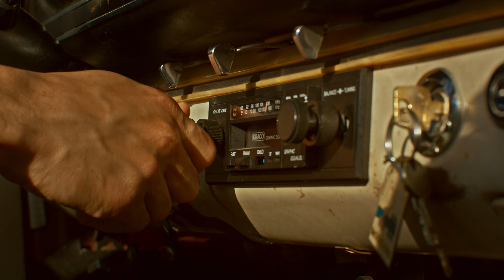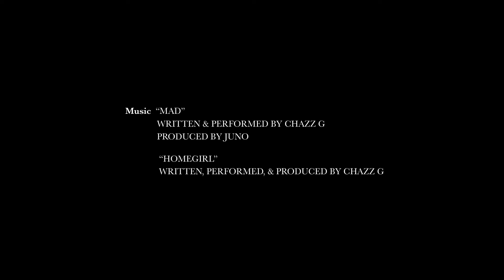Chazz G - Homegirl (Music Video)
Short Music Video/Film made for Chazz G-- BTS soon!

Credits

Starring:
Chazz G as himself
Honey Devore as girlfriend
Desiree Levingston as homegirl

Director Shar'dai Gabrielle
Producer - Risanta Li
1st AD - Yixuan Li
Cinematographer - Joseph Lim
1st AC -  Zoe Zhou
Grip - Kavin Alexander
Colorist - Jackie Ng
BTS - Jordan Xavier

Music
"Mad" Written & performed by Chazz G
Produced by Juno
"Homegirl" Written, performed & produced Chazz G